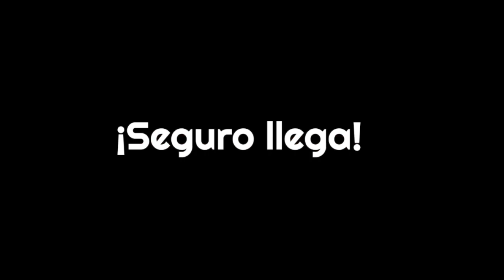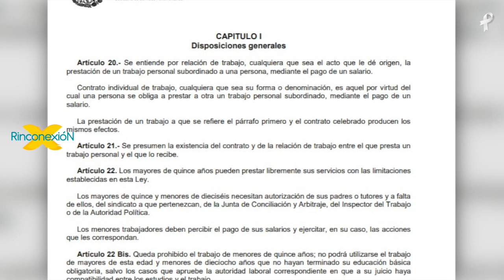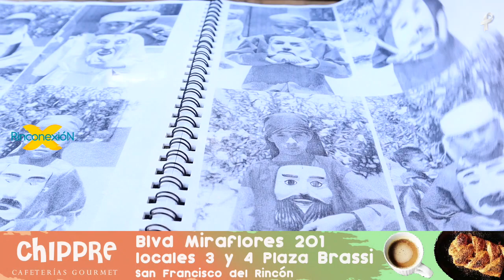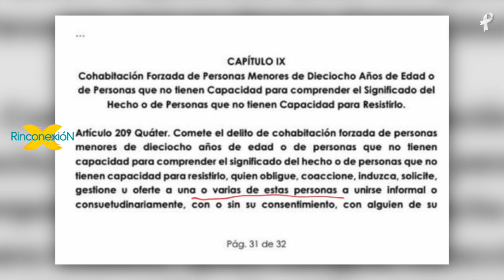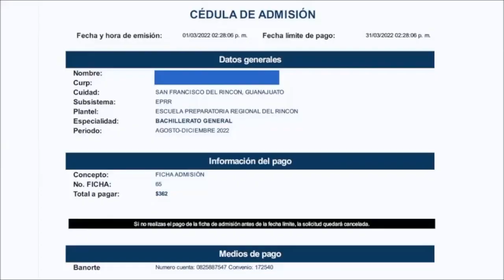NOTICIAS en el Rincón 29/Abril 2022 (EP 518) - Rinconexión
San Francisco del Rincón
Purísima del Rincón
Manuel Doblado